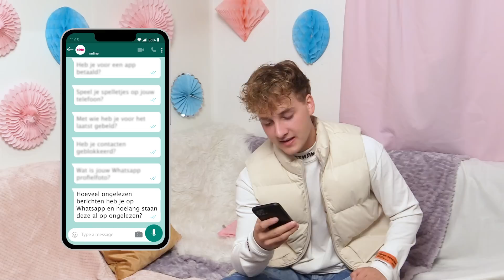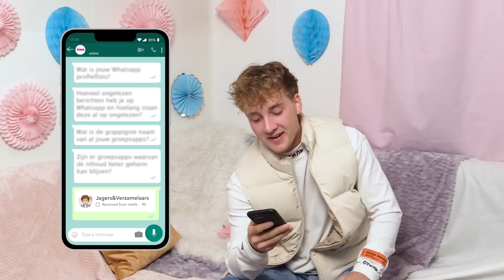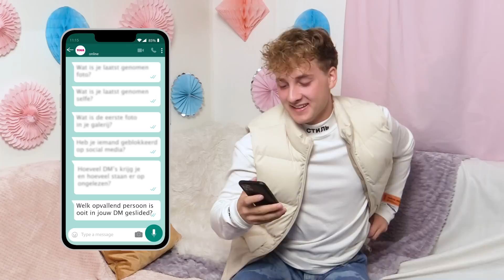EEN KIJKJE IN DE TELEFOON VAN JANNEMAN| PHONE CHECK! | TinaTV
Neem een kijkje in de telefoon van Jannes Heuvelmans in de eerste aflevering van Phone Check! Welke bekendheid is in zijn DM's geslided? En welke groepschat kan beter geheim blijven? Je ziet het in Phone Check!

Volg Jannes!

Volg Tina!

Vind jij deze video superleuk? Doe dan een duimpje omhoog!